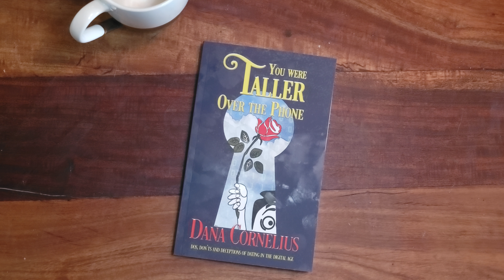Wait. She's an author, TOO?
With a grateful heart, we thank you.